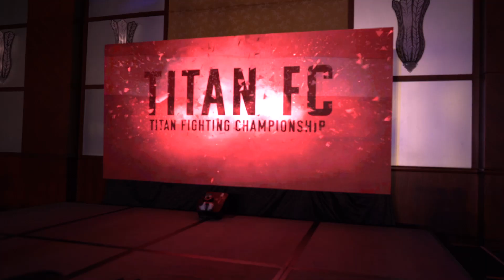El Toro Loco MMA at Titan FC 73 Miami, FL RECAP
El Toro Loco MMA is proud to sponsor Titan FC, Miami FL Highlights 🔥🔥🔥